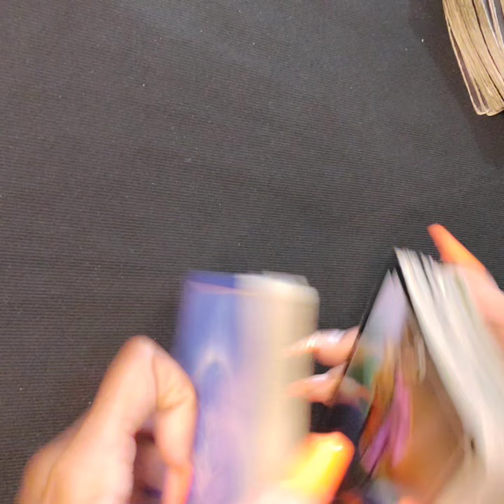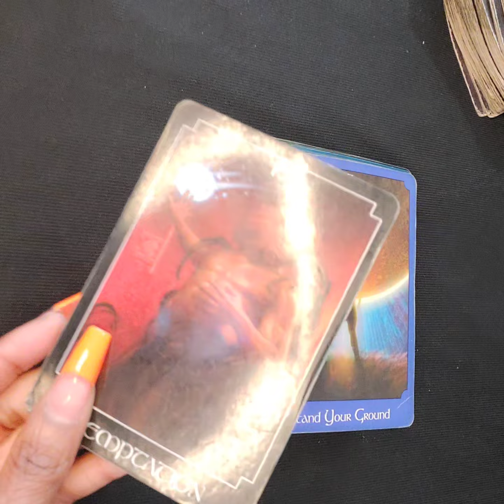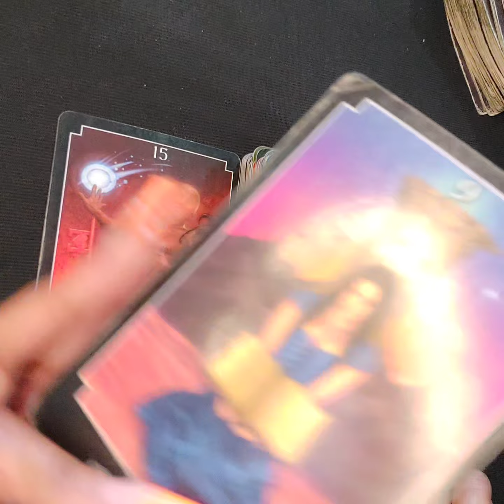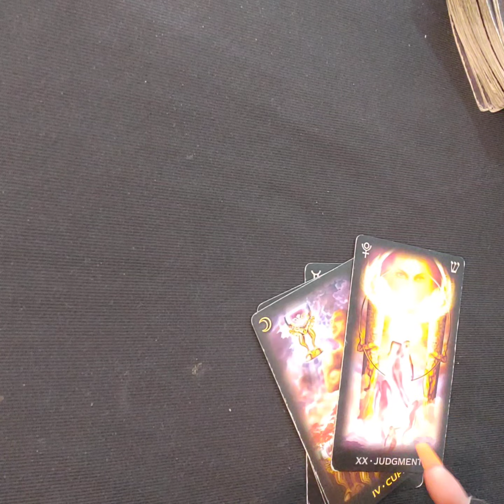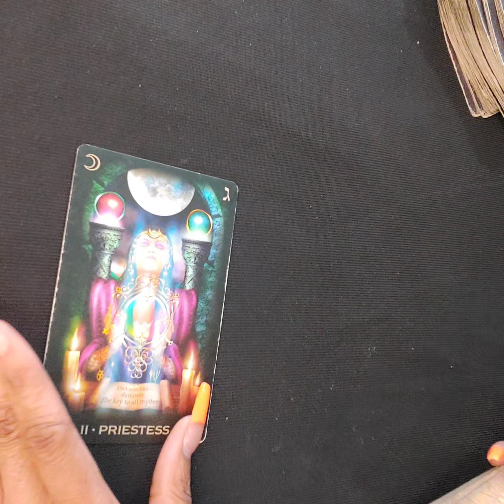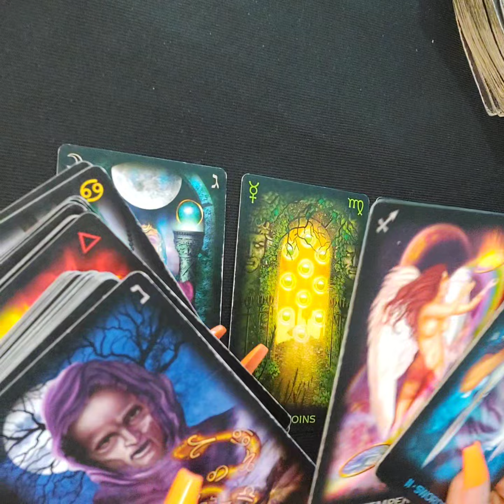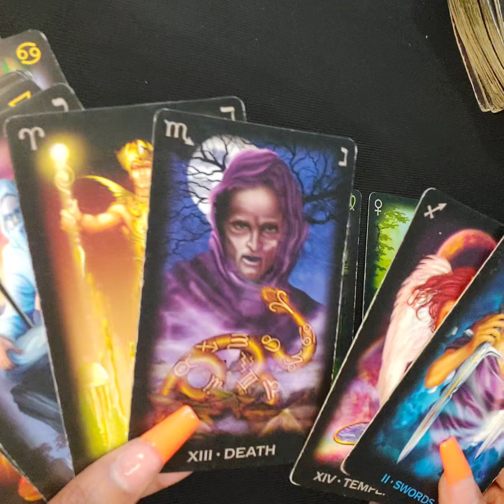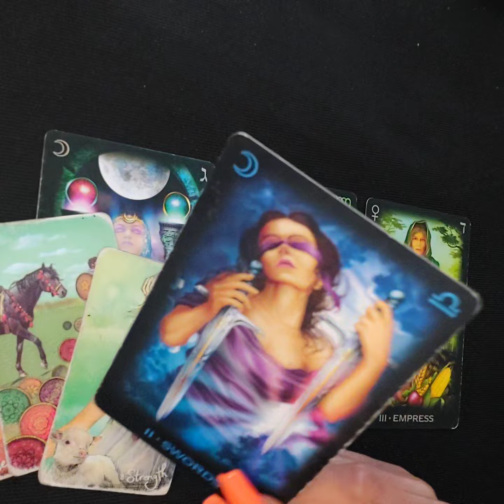AIR SIGNS 💨| They’re Expecting You To Be Their Puppet 🙄NEGATIVE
Hey Tribeee🪷